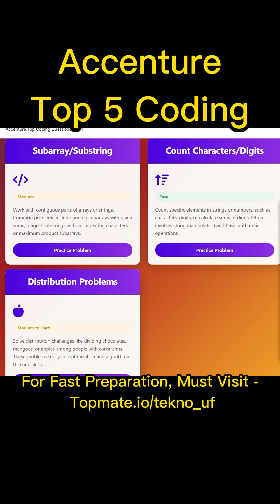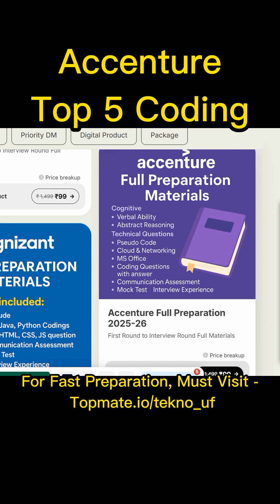Accenture Top Coding mass hiring 2026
🚀 Ace Accenture 2025 Assessments!
Full Suggestion | Pseudo Code Mastery | Cognitive & Technical Test Prep

🎯 Ultimate Accenture 2025 Prep Guide
Cognitive + Technical + Pseudo Code + Coding Assessments

Preparing for Accenture’s 2025 hiring drive? Get ahead with the most updated resources, expert strategies, and real exam patterns to crack the assessments effortlessly!

🔥 Why Trust Our Prep Material?
✅ Latest 2025 Question Patterns – Based on recent Accenture tests
✅ Step-by-Step Pseudo Code Solutions – Master logic-building tricks
✅ Cognitive & Technical Breakdown – Key topics explained simply
✅ Coding & Aptitude Practice – Previous year questions + mock tests
✅ On-Campus & Off-Campus Prep – Covers all hiring modes

📌 What’s Inside?
✔ Accenture Pseudo Code (2025 Pattern) – Solved Examples
✔ Cognitive Assessment Guide – Abstract, Logical, Critical Reasoning
✔ Technical Test Prep – Coding, Debugging, Algorithmic Thinking
✔ Mock Tests & Previous Papers – Simulate real exam experience
✔ Placement Success Tips – Resume, Interview, & Test Strategies

🎯 Stand Out in Accenture 2025!
With rising competition, structured preparation is key. Our expert-curated resources help you:
✔ Score higher in cognitive & technical rounds
✔ Solve pseudo code faster with proven tricks
✔ Crack coding questions confidently
✔ Get hired in ASE, Packaged App Dev, & more roles!

🛒 Best for Coders: 👉 Trending Coding Merch

Accenture Pseudo Code Questions 2025

Cognitive & Technical Assessment 2025

ASE Role Preparation 2025

Packaged App Developer Accenture Test

Accenture Previous Year Papers PDF

How to Crack Accenture in 2025?

Latest Accenture Exam Pattern Changes

🚀 Start Preparing Now & Secure Your Spot at Accenture!